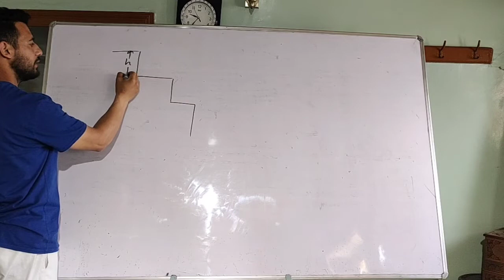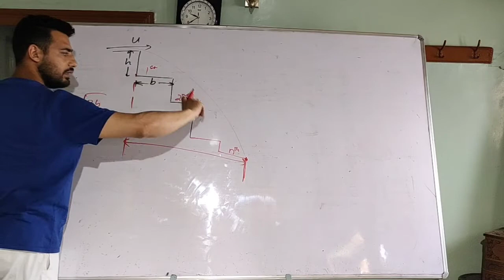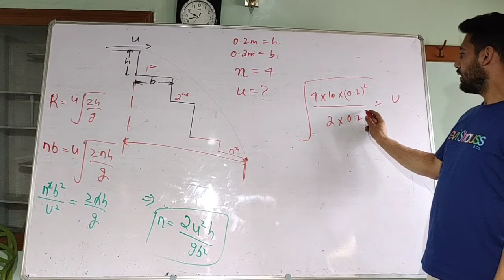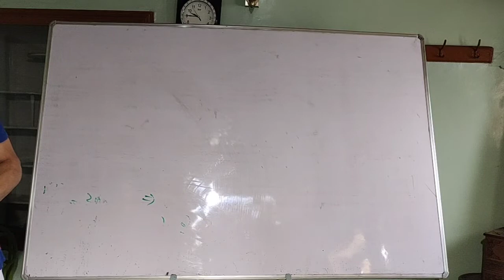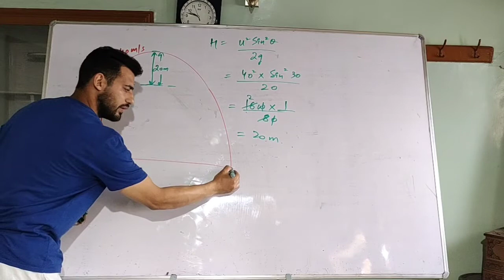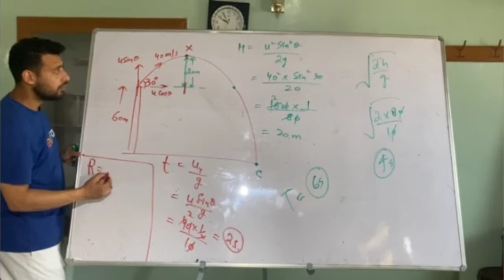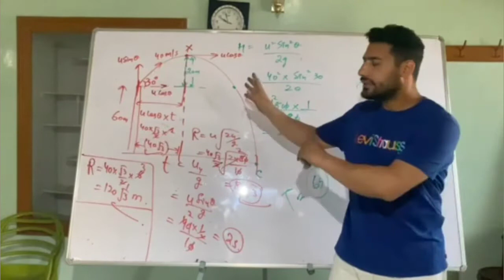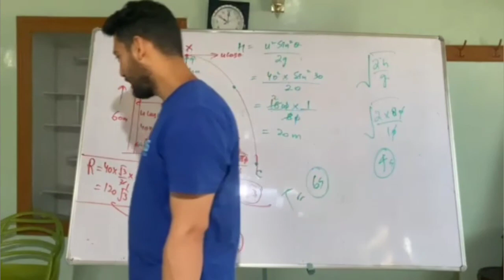Numericals on Horizontal Projectile| L-7